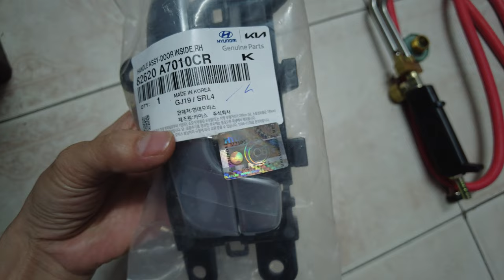PHỤ TÙNG Ô TÔ - TAY MỞ CỬA TRONG KIA K3